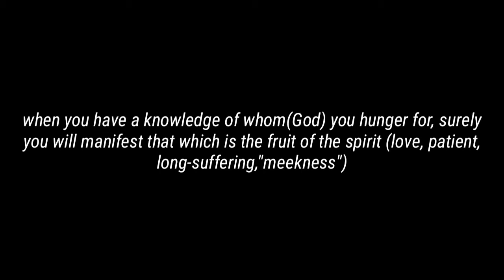TWOS_FILMS LATEST SKIT (ROMANS 10 VS 2- 3)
WE NEED TO SEEK TO UNDERSTAND  (GOD) WHOM WE HUNGER FOR  THAT OUR ZEAL MAY BE ACCORDING TO THE KNOWLEDGE OF HIM